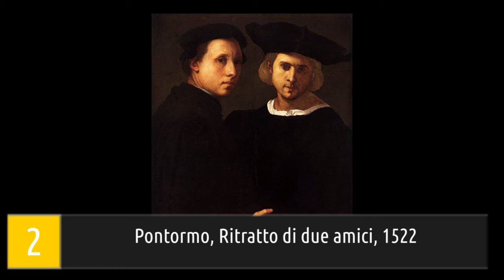10 momenti di amicizia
10 momenti di amicizia, alla scoperta di grandi e piccoli capolavori della storia dell'arte a guidarci in un percorso originale ▼▼CONTINUA SOTTO▼▼

L’amicizia è uno dei sentimenti più preziosi che possiamo coltivare. La viviamo ogni giorno, in momenti diversi, con persone diverse e con un’intensità diversa. Migliaia di aforismi e centinaia di libri sono stati scritti a proposito, ma si sa che spesso un’immagine vale più di mille parole. L’amicizia è un tema protagonista della storia dell’arte, che attraversa trasversalmente epoche e correnti diverse tra loro. Sono molti gli artisti che hanno celebrato, anche attraverso più di un’opera, l’unicità dell’amicizia, reinterpretandola sulla tela in chiave personale.
Troverai un commento alle opere:
- Raffaello, Autoritratto con un amico, 1518
- Pontormo, Ritratto di due amici, 1522
- Eustache La Sueur, Compagnia di amici, 1642
- Jean-Antoine Watteau, Riunione all'aria aperta, 1719
- Francisco Goya, Mosca cieca, 1788
- Carl Spitzweg, L'amico di gioventù, 1855
- William-Adolphe Bouguereau, Le raccoglitrici di nocciole, 1882
- Grant Wood, Ballata sentimentale, 1940
- Roy Lichtenstein, Guarda Mickey!, 1961
- Bartolomé Murillo, Ragazzi che mangiano uva e melone, 1646

LETTURE CONSIGLIATE